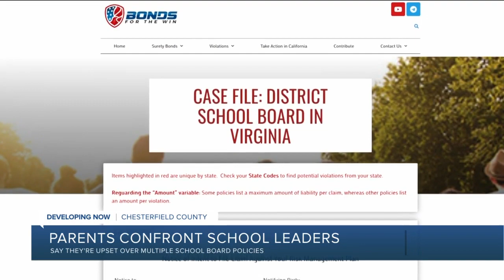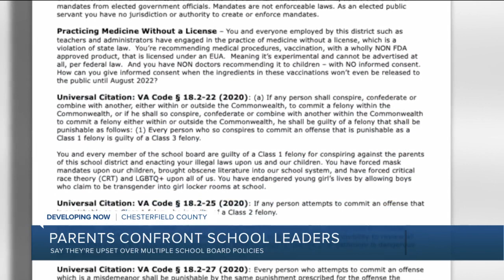Why a group of Chesterfield parents is upset with the school district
There were tense moments during public comment at the Chesterfield School Board meeting Tuesday night after a group of parents said they plan to file complaints about the district’s handling of several hot button issues.